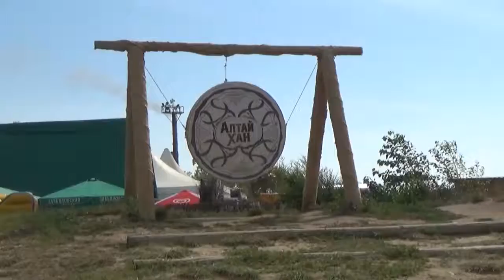Отпуск в Яровом 2016